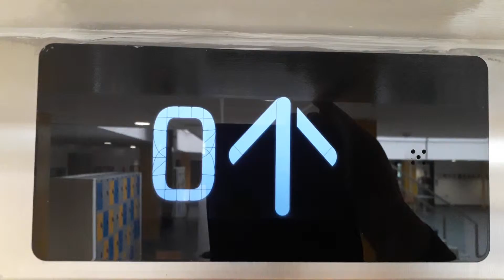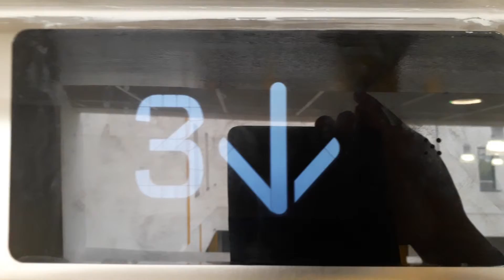Kone Ecodisc North Lift at the Inverness Royal Academy in Inverness